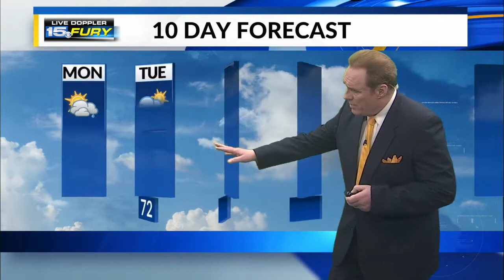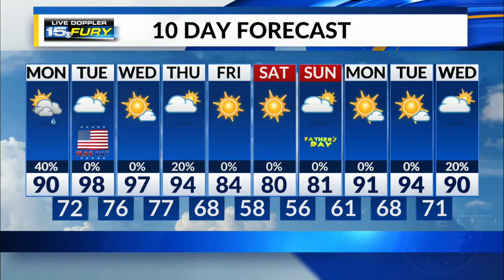Monday Morning Forecast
Heat and humidity build